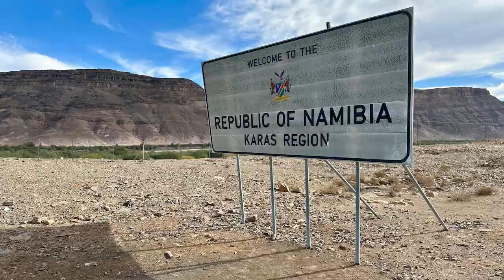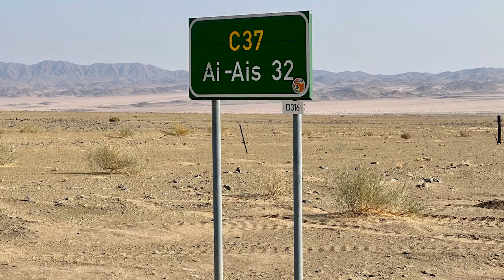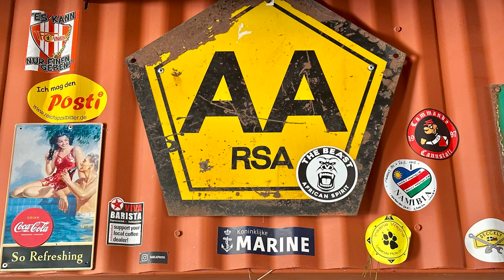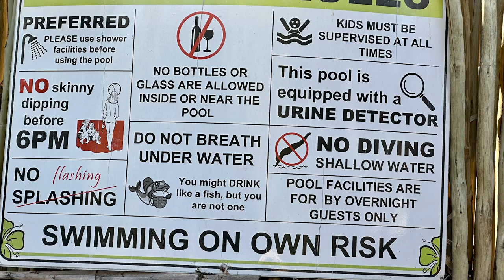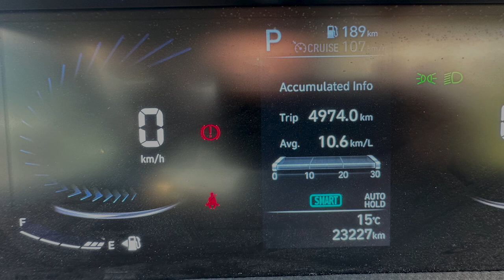NAMIBIA 2023: 21 June - 10 July